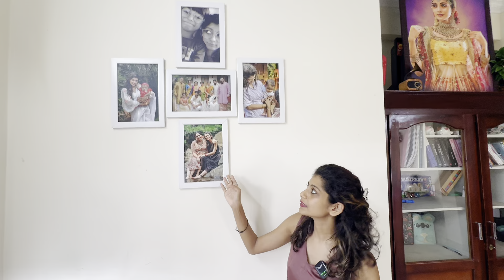My COCHIN 🏠 home | home tour |whats inside my house 😍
Its been a month i moved to new place . I was very particular about my interiors 😍 thats why so late 🥰🥰 Do comment your opinion

Plants ​⁠​⁠
Decor ​⁠​⁠

Edit ​⁠